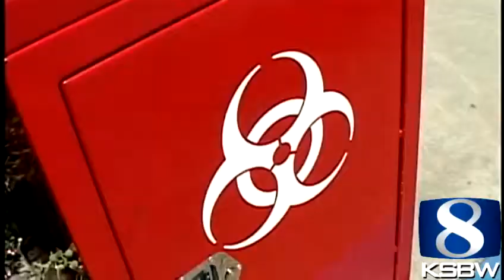Santa Cruz City Council voting on Cowell Beach curfew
Santa Cruz city leaders are expected to approve a resolution Tuesday that would create an overnight curfew at the most popular beach in town, Cowell Beach, because of persistent drug use, illegal camping, human waste, and most recently, discarded dr